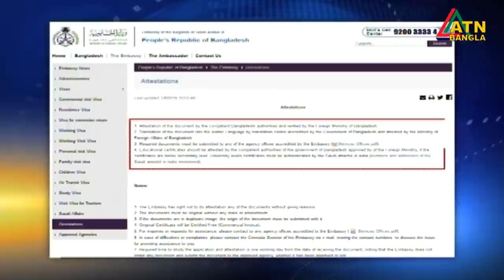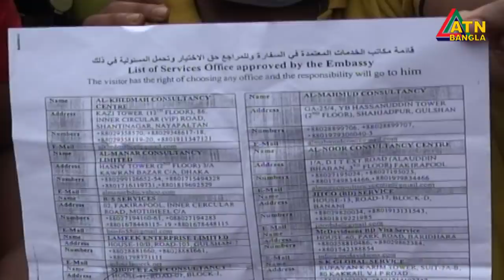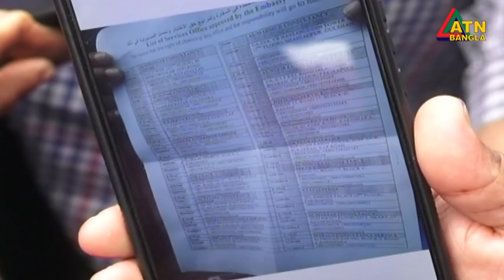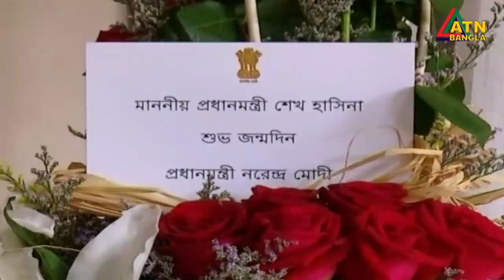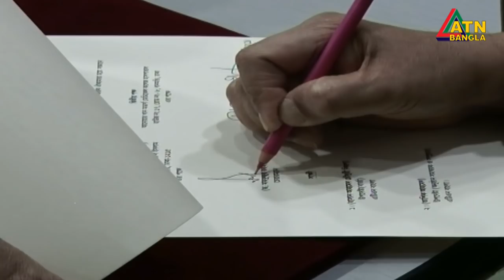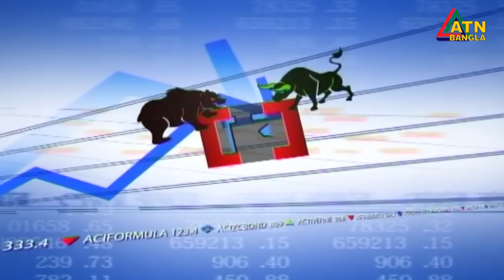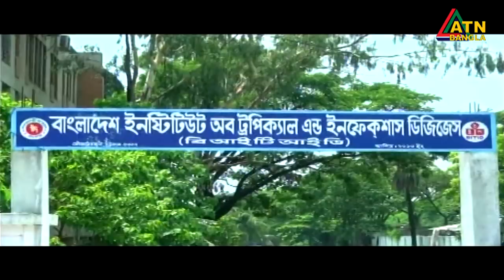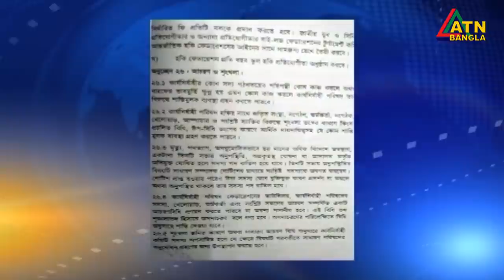এটিএন বাংলা দুপুর ২ টার সংবাদ। 27.09.2020 | ATN Bangla 02pm news